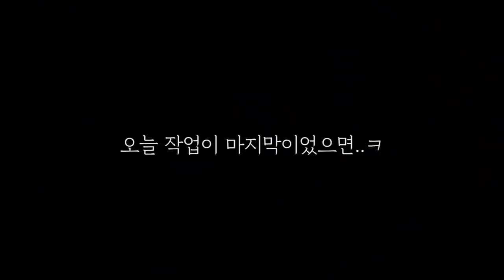카라반 7200만원! 인산철 배터리 또 달았어요ㅠ / 추자도 낚시 / caravan camping car / Fishing / 캠핑카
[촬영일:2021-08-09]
[출조지: 추자도 ]
[배터리 정보 : 대대장배터리 600AH , 총 무게 54kg]